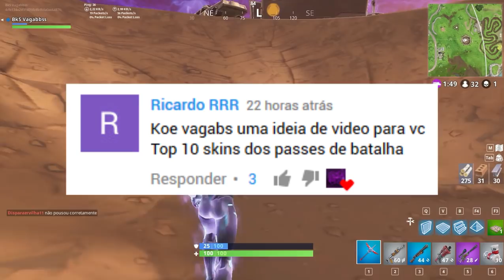FORTNITE - TOP 10 SKINS MAIS BONITAS DOS PASSES DE BATALHA!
Fala galera, Vagabbss aqui com mais um vídeo, e dessa vez falando das top 10 skins mais bonitas de todos os passes de batalha do Fortnite Battle Royale na MINHA OPINIÃO. Espero que gostem :)